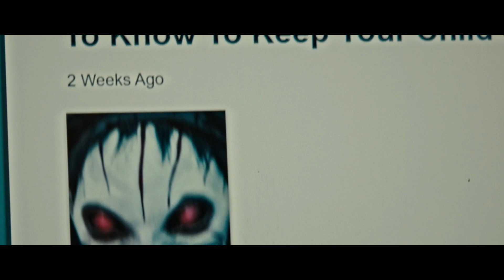Гримкатти — Фильм На Вечер — Обзор 2022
Сообщество родителей в небольшом городке не на шутку встревожено. В интернете якобы гуляет флешмоб, вынуждающий детей наносить себе резаные раны, и всё это каким-то образом связано со страшным вымышленным существом Гримкатти. Старшеклассница Аша не придаёт значения этим слухам, пока своими глазами не видит жуткого монстра, который нападает на неё с ножом. Перепуганные родители идут на крайние меры и отбирают у девушки все электронные устройства с доступом в интернет.